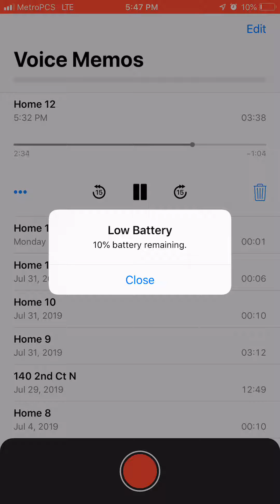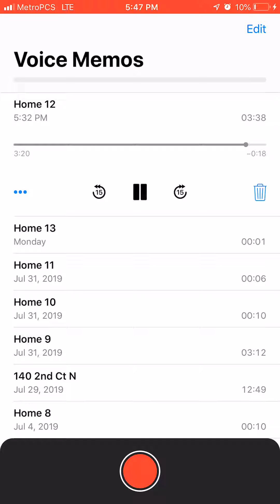Y’all are ready no i be out they are wrapping this is my fourth music video